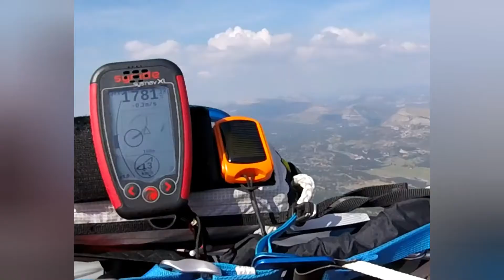Gourdon vol Parapente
Essais de mon nouveau vario